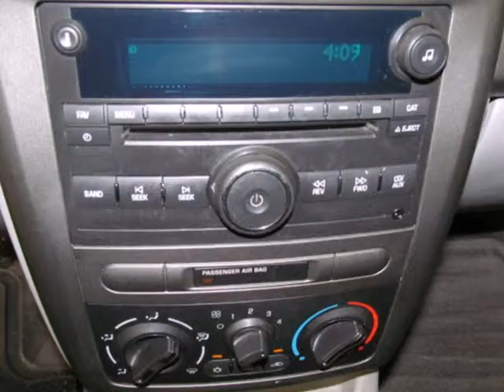2008 Chevrolet Cobalt Houston TX Spring, TX 87207963T SOLD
Year: 2008
Make: Chevrolet
Model: Cobalt
Trim: 4 Door Car
Engine: ECOTEC 2.2L DOHC 16-valve 4-cylinder SFI
Transmission: 4-Speed Automatic,
Color: Ultra Silver Metallic
Interior: Gray
Mileage: 83130
Stock #: 87207963T
LOCALLY OWNED!!, NON SMOKER!! Take your hand off the mouse because this charming 2008 Chevrolet Cobalt is the gas-saving car you've been hunting for. Beat down the pain at gas pumps today with the ultimate daily driver. It is nicely equipped with features such as AM/FM Stereo w/CD/MP3 Playback/XM Satellite, Remote keyless entry and a Security system. New Car Test Drive called it ...quiet and refined for a small car. Built on a strong, stiff platform, it delivers crisp handling and a smooth ride... The Cobalt scored the top rating in the IIHS frontal offset test. What are you waiting for? Call or come by today! ***For a no-hassle experience contact the Fred Haas Toyota Country Internet Team to honor this special internet price *** Our commitment to customer service is second to none. We are dedicated to giving our customers the best internet buying experience possible. Our primary concern is the satisfaction of our customers. Need to trade up? We also offer one of the most comprehensive parts and service departments in the automotive industry! We are located on the south bound feeder road of S.H. 249 between Spring-Cypress & Jones Road. Just 10 minutes north of the beltway or 5 minutes north of 1960!